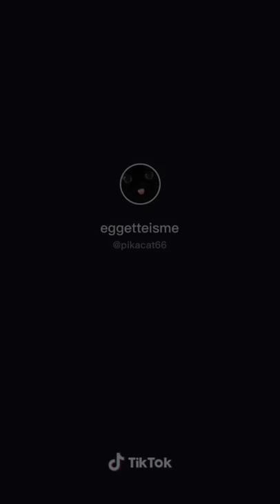cat eating dried fish